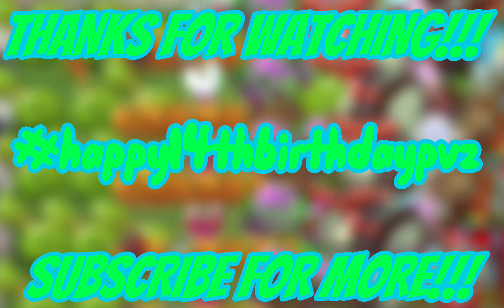PLANTS VS ZOMBIES 14TH BIRTHDAY SPECIAL!!! (Plants Vs Zombies 2 Reflourished: Episode #30)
MUSIC USED IN THIS VIDEO:
Modern Day Final Wave - Plants Vs Zombies 2